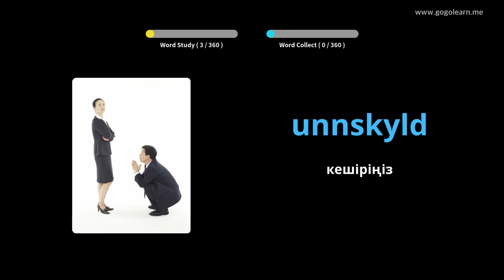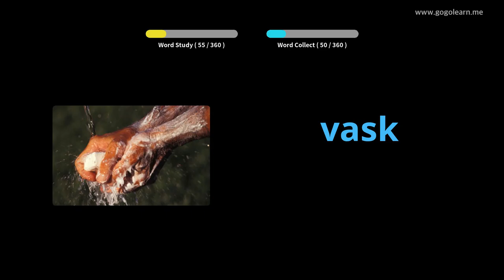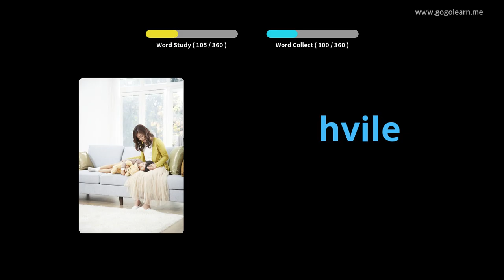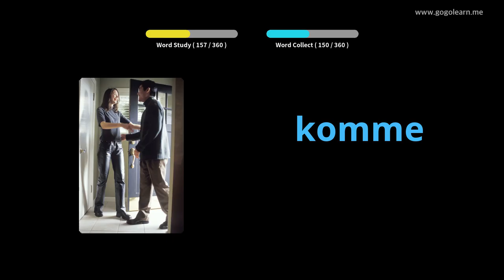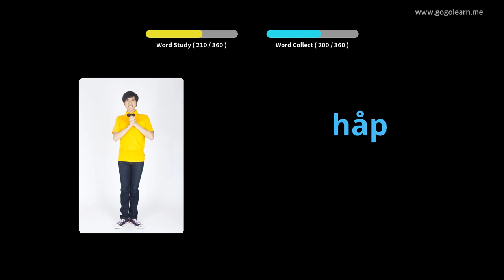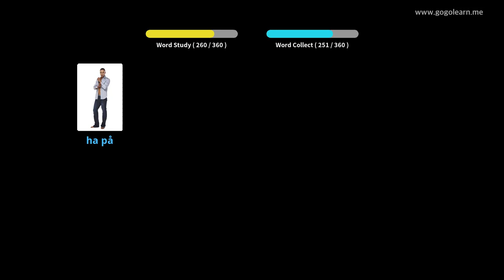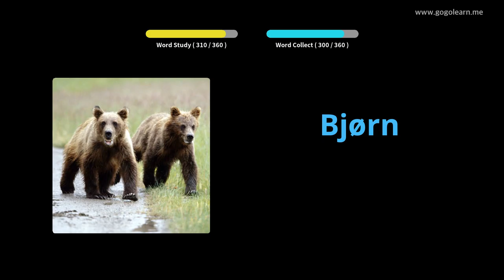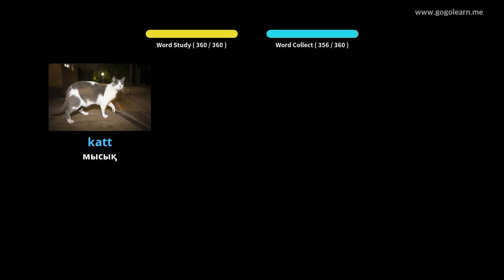Норвегиялық сөздік базалық балалар | Golearn